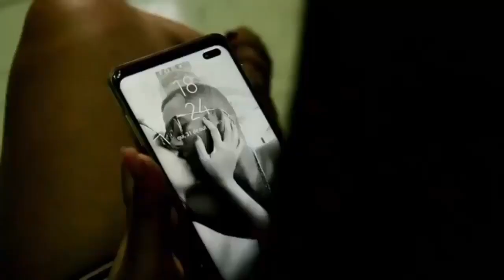José Andrade Envolventes Amor está na hora da gente voltar José Andrade vídeo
Deixa o like nos comentários quem não é inscrito no meu canal se inscreva no meu canal Ative o Sininho para receber todas as notificações para não perder nenhuma novidade E compartilhe com seus amigos siga aí o imperador da sofrência